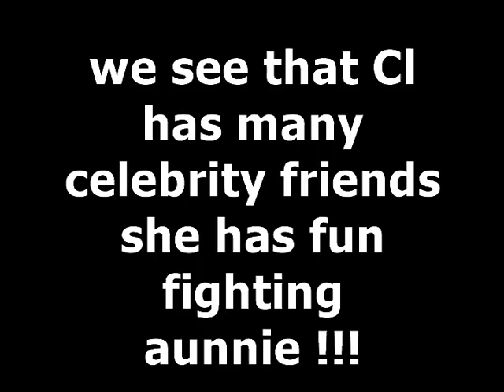CL Miley Cyrus Rita Ora and more spotted in Jeremy Scott’s movie trailer